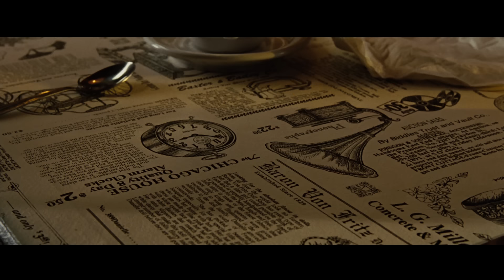Aliens vs. Predator: Requiem - Nostalgia Critic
Will the ultimate galactic battle get in the way of pizza boys wearing hats? It's that kind of movie, and Nostalgia Critic sees if anything about Aliens vs. Predator: Requiem works.

Aliens vs. Predator: Requiem (also known as AVP: R) is a 2007 American science fiction horror film directed by the Brothers Strause (Colin and Greg Strause) in their directorial debut, written by Shane Salerno, and starring Steven Pasquale, Reiko Aylesworth, John Ortiz, Johnny Lewis and Ariel Gade. It is a sequel to Alien vs. Predator (2004) and the second and latest installment in the Alien vs. Predator franchise, continuing the crossover of the Alien and Predator franchises.